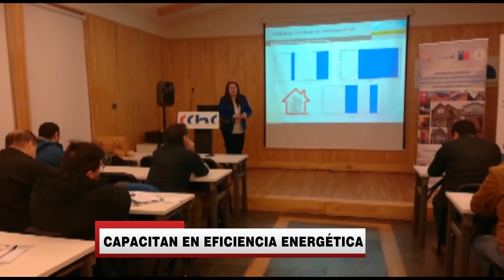Breves 15 de junio - ITV Noticias